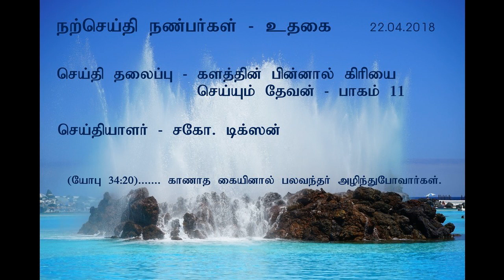காணாத கை.... யோபுவின் வாழ்க்கை - 11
GOD WORKS BEHIND THE SCENE... LIFE OF JOB – 11